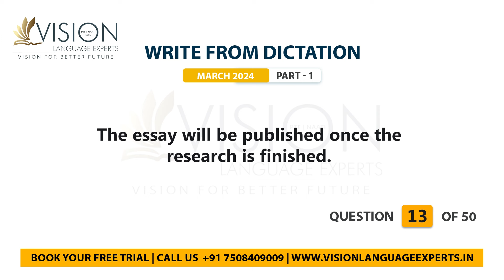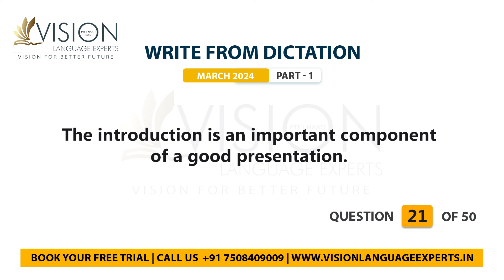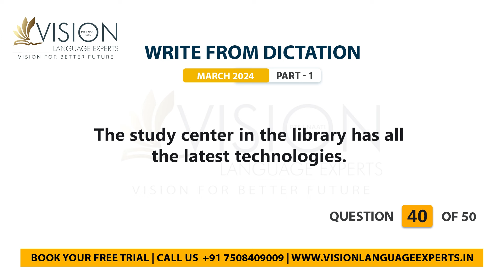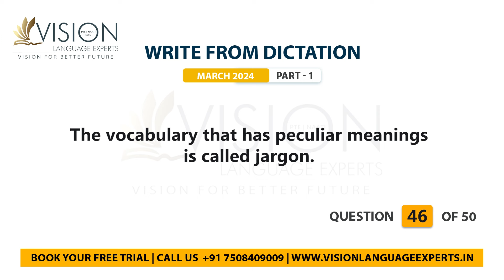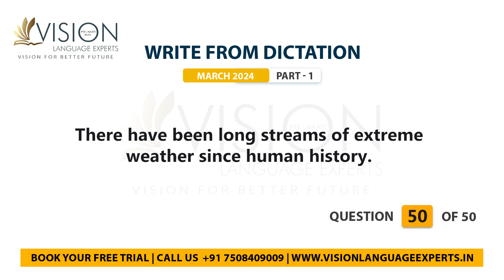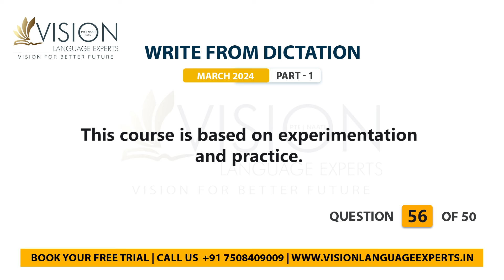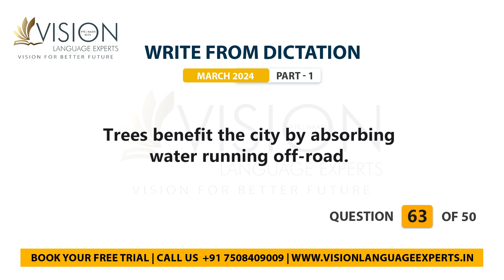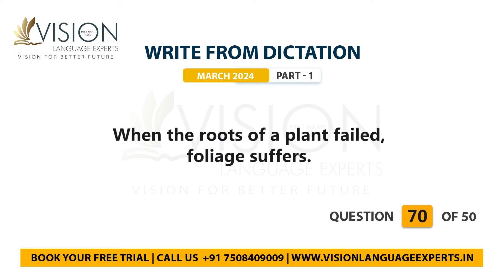PTE Listening Write From Dictation | Exam Predictions March 2024 - Vision Language Experts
After thorough analysis and research, our team has curated a selection of Write From Dictation tasks that are highly likely to appear in your exam. This video provides a comprehensive overview of the task's difficulty level, offering valuable insights to aid in your preparation.